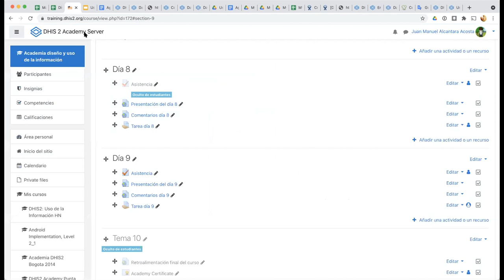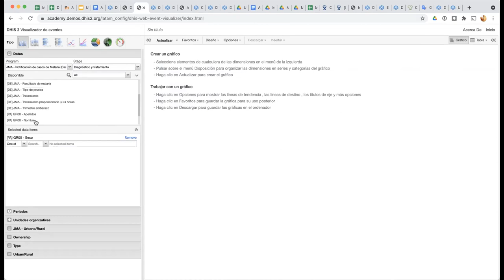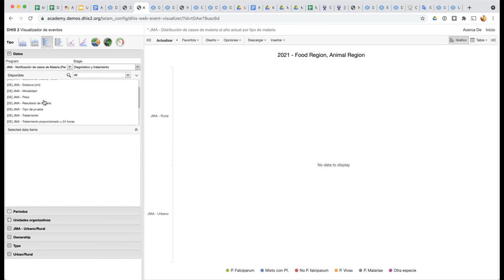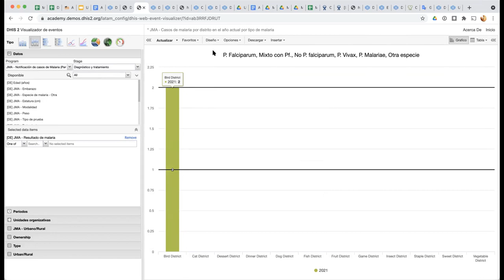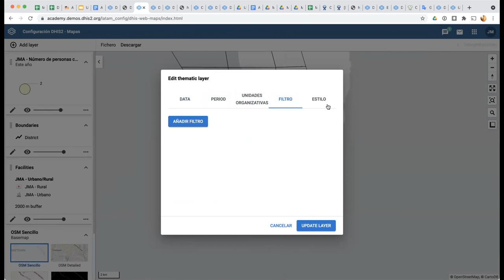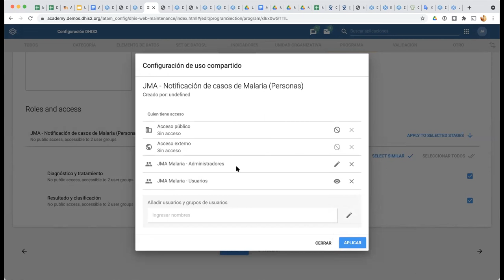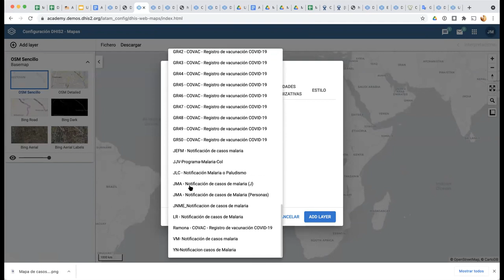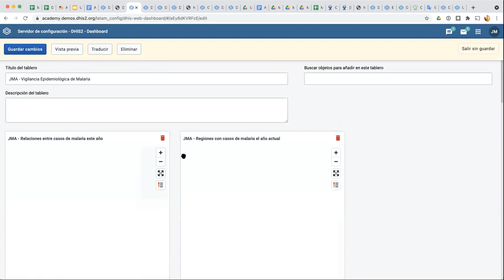Academia DHIS2 diseño y uso de la información (Día 9)